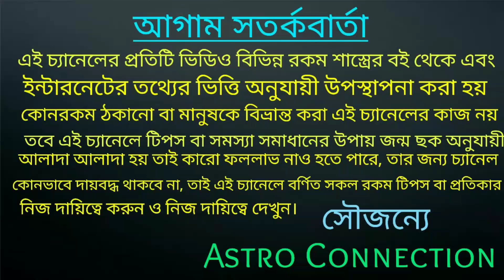আগামী ৯০ দিনের মধ্যে ৭ রাশির গুপ্তধন প্রাপ্তি ঘটতে চলেছে